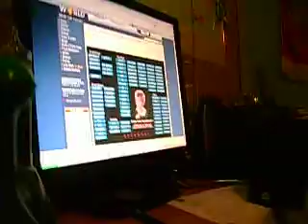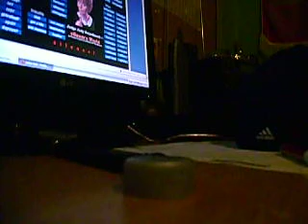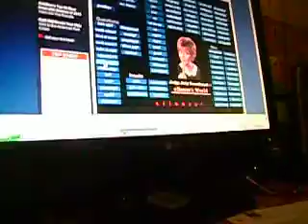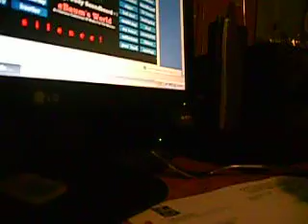Having fun with a telemarketer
Good times, we decide to have some fun with a telemarketer using Judge Judy lines!